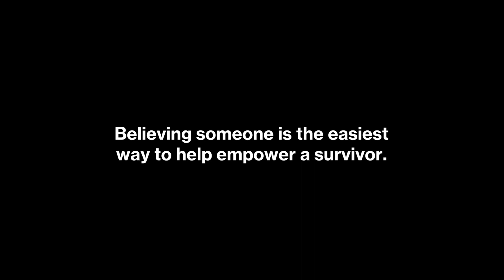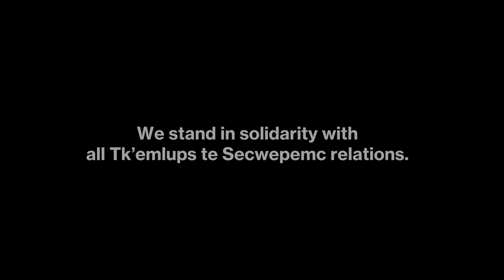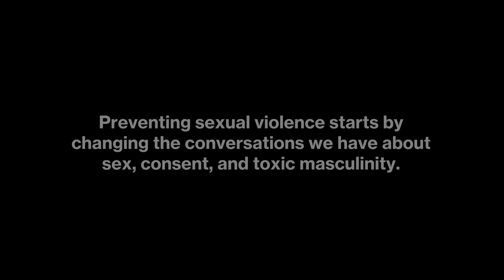TRU WolfPack - IBelieveYou 2018